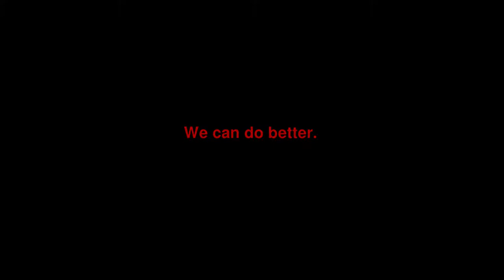HITMAN™ - Episode 5: Colorado (Assassination Variations)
All major assassination variations for Freedom Fighters.